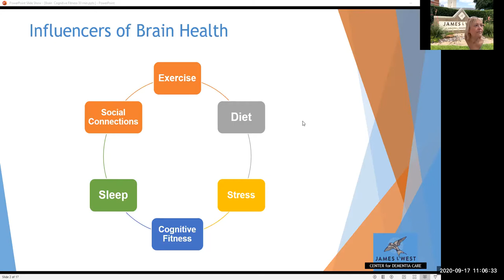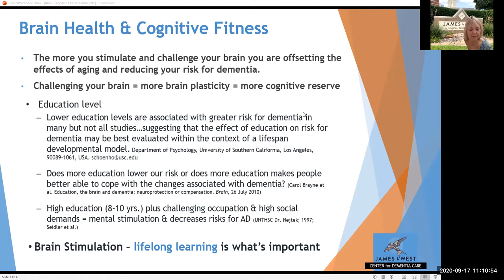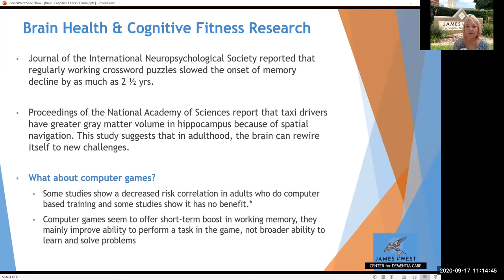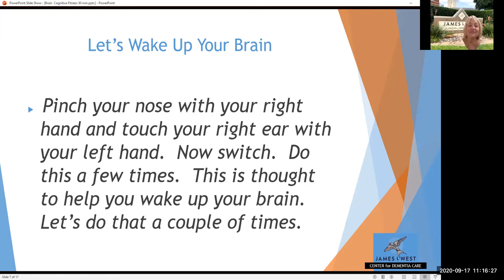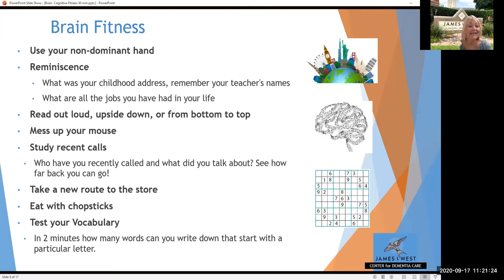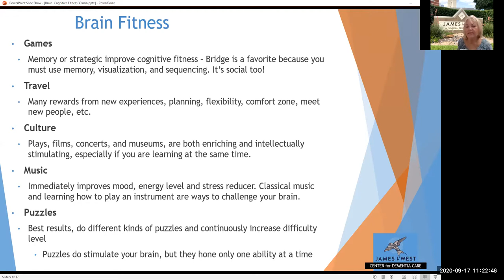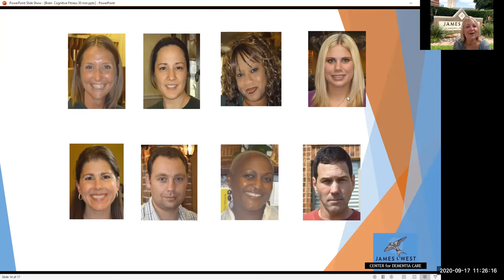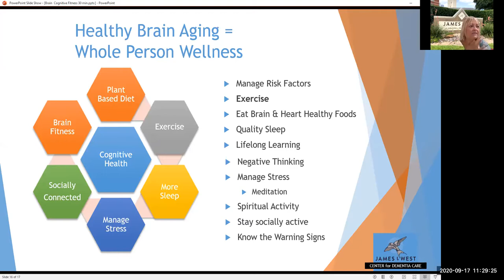Brain Health Cognitive Fit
James L. West is  faith inspired, not-for-profit organization services persons impacted by dementia.
Want to learn more or like a copy of our slides?

As a trusted expert, we provide personalized, innovative care and support for families, as well as specialized education for caregiver, healthcare professionals, and the community at large.